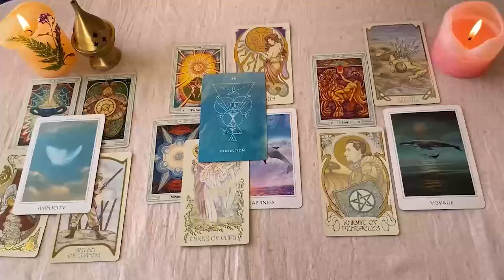LEO ME CORTO LA MANO SI ESTA PREDICCION NO TE SALE😱‼️ HOROSCOPO LEO AMOR AGOSTO 2024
LEO amor
LEO 2024
LEO hoy
LEO AGOSTO

LEO 2024
LEO hoy
LEO AGOSTO